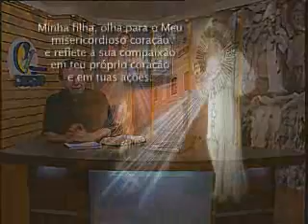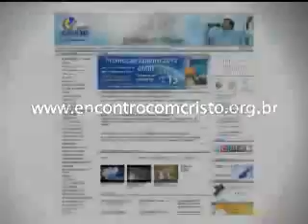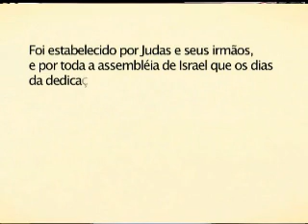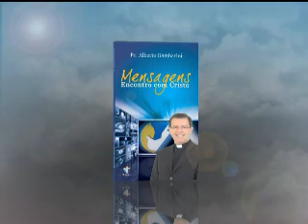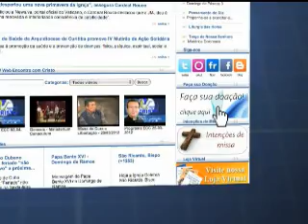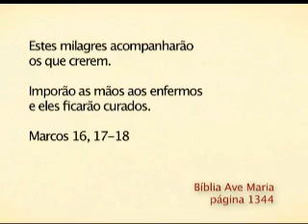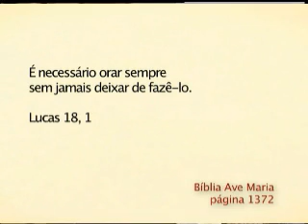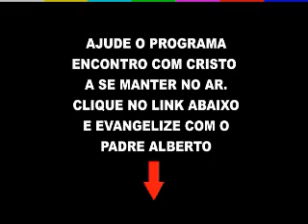Programa Encontro com Cristo do dia 30 de Setembro de 2012